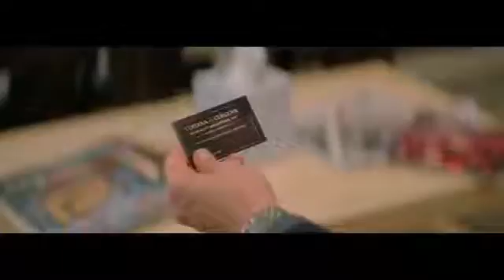MS WHITE LIGHT OFFICIAL TRAILER (2020).